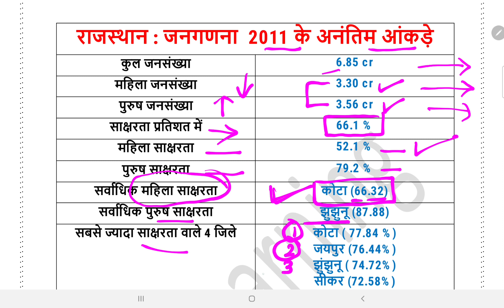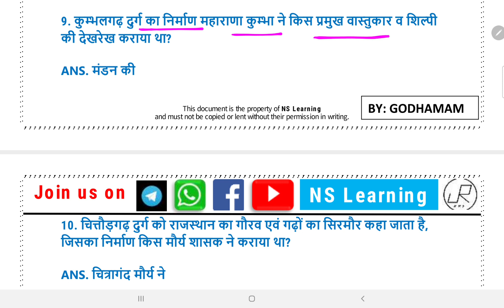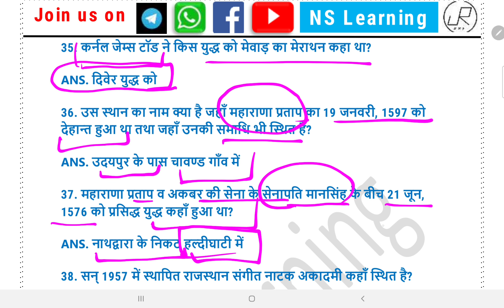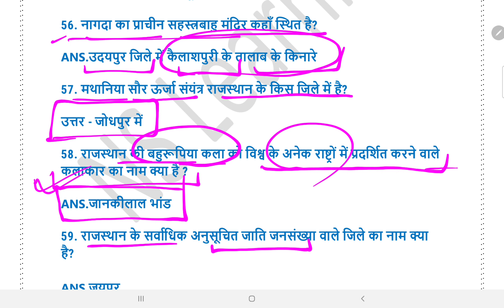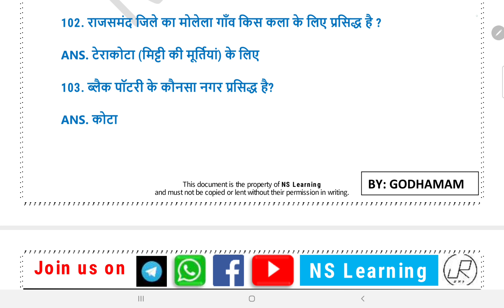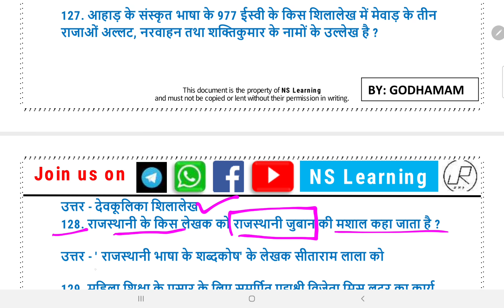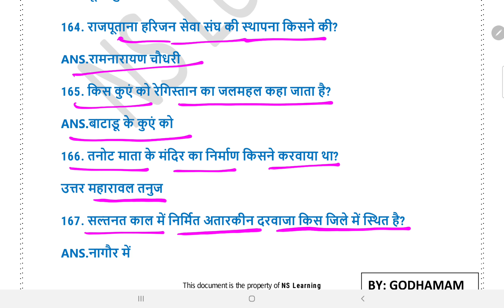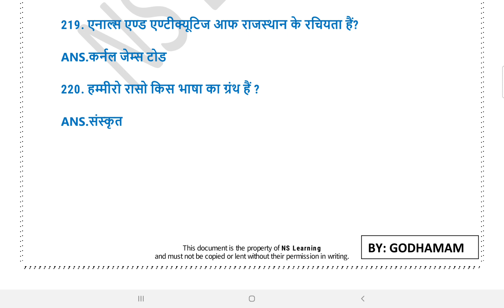Rajasthan GK 200+QA | Rajasthan Cooperative society Special l SUWB KVSS | Class7 l महत्वपूर्ण प्रश्न